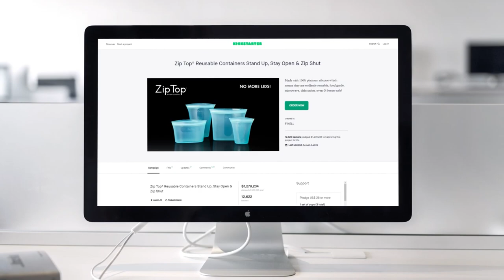Simple Trick to Get Immediate Funding on Kickstarter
We’ll be discussing the importance of Pre Launch and why you should consider it before launching your Kickstarter or Indiegogo campaign. Killer resources below 👇👇👇

★★★★ Audio Books ★★★★